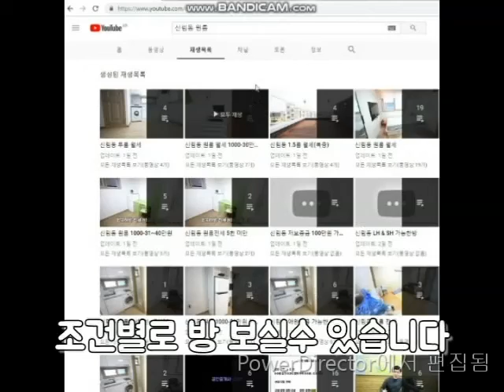신림동원룸 신림역5~6번 출구 6~700M 방향 3000-40~1000-50 신축급